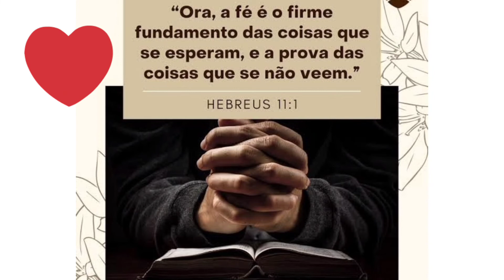Como fazer biscoitos fritos de polvilho doce Receita da Vovó Antônia ❤️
Ingredientes
2 copos de polvilho doce usei o copo 250 ml
meio copo de açúcar
3 ovos

óleo p fritar

Sejam bem vindos❤️ amo vocês. Compartilha meu vídeo . se escreva